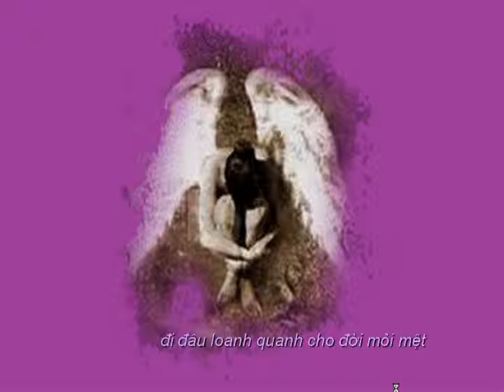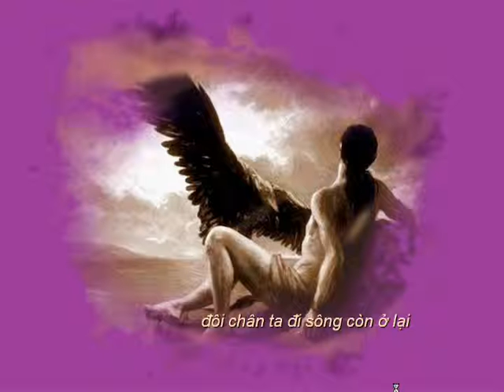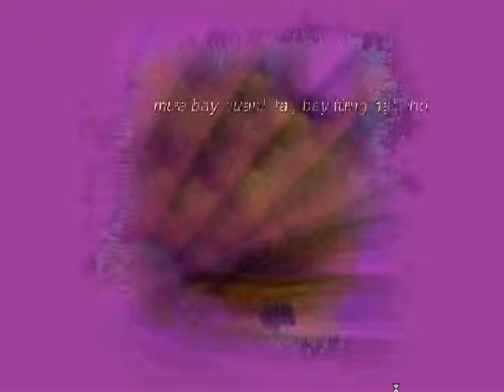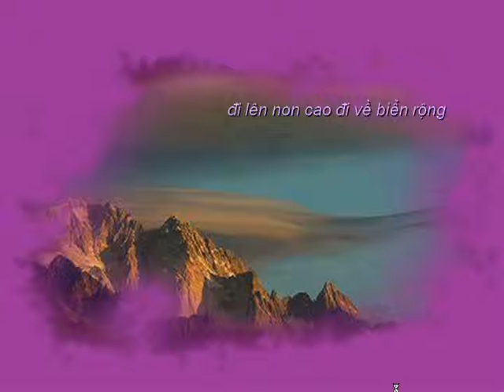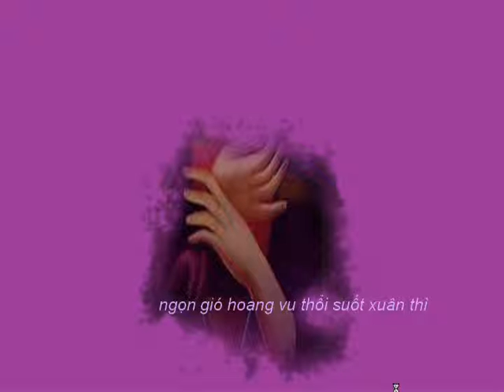Mot coi di ve